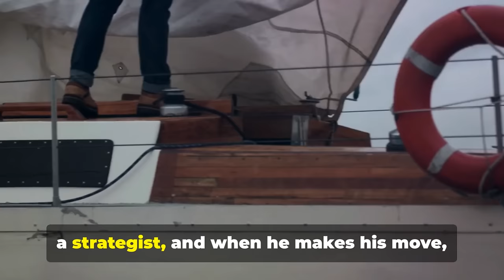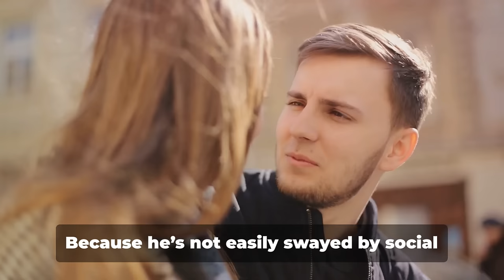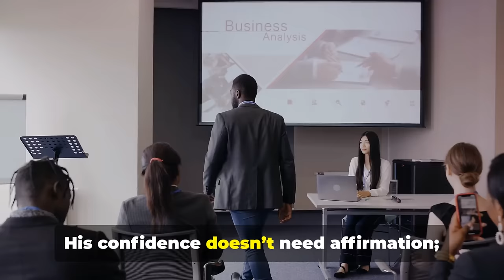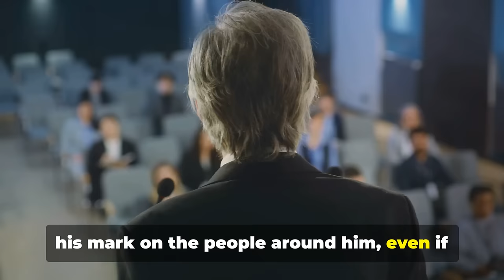Signs That a Sigma Males Is More Attractive Than He Realises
Signs That a Sigma Male Is More Attractive Than He Realizes

Sigma males often fly under the radar, unaware of just how magnetic their presence truly is. In this video, we uncover the subtle yet powerful signs that a Sigma male is far more attractive than he gives himself credit for. From his quiet confidence to his independent nature, Sigma males exude a unique charm that can be hard to ignore.

Here’s what we’ll explore:

 -Effortless Confidence: A Sigma male doesn’t rely on flashy displays or external validation, which makes his confidence even more attractive.

 -His introverted and self-sufficient nature creates an air of mystery that draws people in, even if he doesn’t notice it himself.

 -Sigma males value their freedom and autonomy, which makes them stand out in a world where many follow the crowd.

 -: Intelligence is one of the most attractive qualities, and Sigma males often possess it in abundance without flaunting it.

 -His ability to stay calm under pressure is magnetic to those around him, who are drawn to his unshakable nature.

 -Sigma males don’t try to prove their masculinity; they simply embody it naturally, making them even more desirable.

 -Sigma males rarely seek attention, which ironically makes them more intriguing and attractive to others.

 -His ability to engage deeply in conversation or listen intently is often an overlooked but powerful aspect of his allure.

 -The way a Sigma male pursues his goals with focus and determination is highly attractive, even if he doesn’t realize how inspiring it is.

 -Perhaps the most attractive trait of a Sigma male is his unwavering authenticity. He doesn’t pretend to be something he’s not, and that level of self-assurance is irresistible.

Watch this video to uncover how Sigma males unknowingly exude an undeniable appeal, and why their quiet power makes them more attractive than they realize.